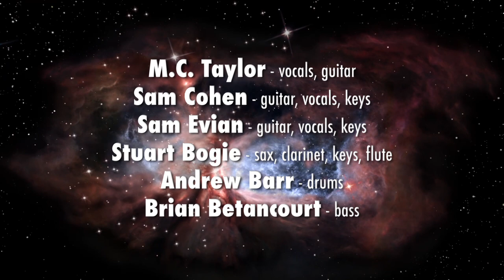FULL SHOW PREMIERE - Alone and Together 2/7/20 - Sweetwater Music Hall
Alone and Together, in it's entirety, Friday, February 7, 2020 at Sweetwater Music Hall in Mill Valley, CA. Featuring M.C.Taylor (Hiss Golden Messenger), Sam Cohen (Yellowbirds), Sam Evian, Stuart Bogie (Arcade Fire), Andrew Barr (Barr Brothers), and Brian Betancourt, w/guest Hannah Cohen.

Now in it's fifth incarnation, "Alone and Together", produced by Ramie Egan, is a series wherein some of your favorite singer/songwriter/musicians get together and cover one another, in addition to playing their own songs, choice covers and surprise jams in a freewheeling environment.

M.C. Taylor - vocals, guitar (Hiss Golden Messenger)
Sam Cohen - vocals, guitar, keys (Yellowbirds)
Sam Evian - vocals, guitar, keys
Stuart Bogie - sax, clarinet, keys, harmonica (Arcade Fire)
Andrew Barr - drums (Barr Brothers)
Brian Betancourt - bass
Hannah Cohen - vocals

Video Director/post - Dan Friedman/Appleberry
FOH Live Stereo Mix - Chris Edwards
Lighting Director - Trelo Helmdop
Mix Mastering - Michael Wilson